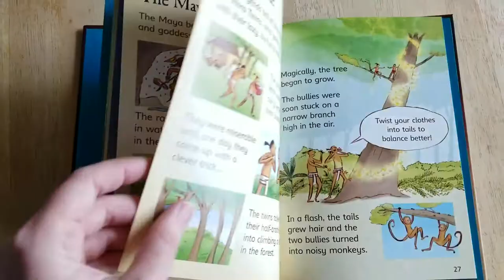The Maya - Usborne Beginners (Flip Through)